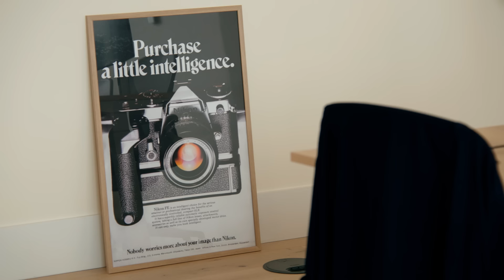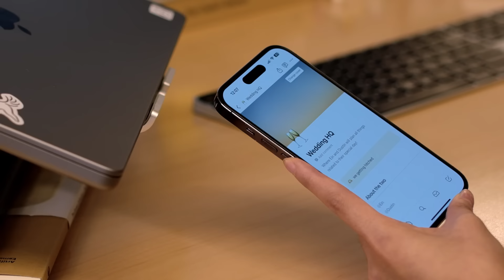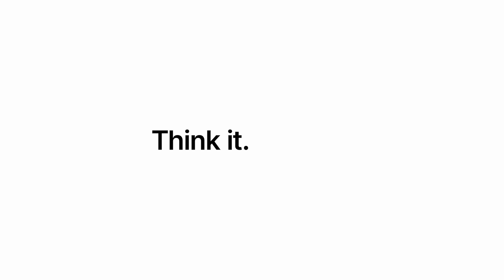Life at Notion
At Notion, we're not just building software; we're crafting a culture that celebrates connection, creativity, and the power of shaping our own tools. We're excited to share a glimpse of what that feels like.